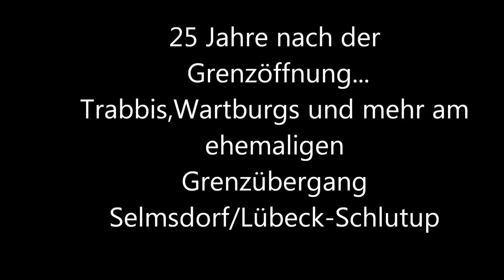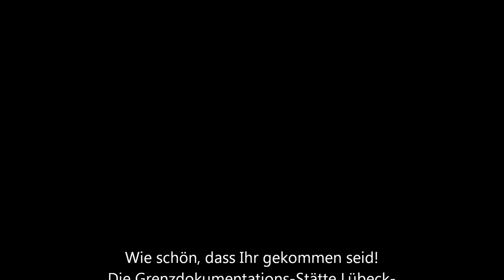Der Klang der Freiheit (25. Jahrestag der Grenzöffnung)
Trabbis,Wartburgs,Schwalben und mehr am ehemaligen Grenzübergang Lübeck-Schlutup / Selmsdorf.
Ein Vierteljahrhundert nach Öffnung der Grenze riechen die Auspuffgase noch nach "Freiheit" und Glück, klingen die Motoren so schön wie am 9. November 1989 !